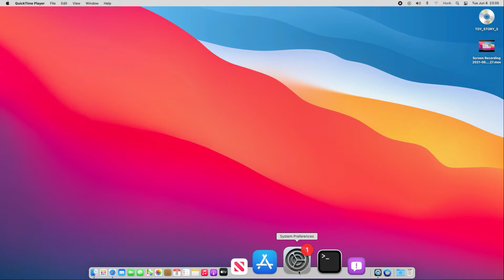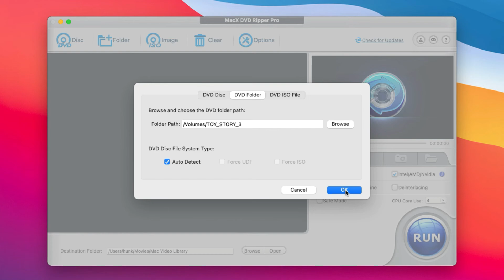A Simple but working Fix for MacX DVD Ripper Pro Failing to Load DVDs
Due to the new security controls since macOS Catinalia, you may have trouble loading DVDs with MacX DVD Ripper Pro on Big Sur, and Monterey.
Here's a simple fix for it.